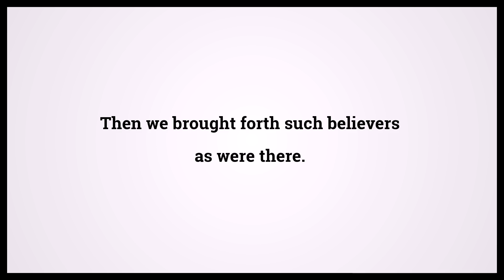Quran The Scatterers 51:35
Video shows Quran The Scatterers Chapter 51 Verse 35: Then we brought forth such believers as were there. Powered by MaryTTS. Holy Qur'an 51:35 Surah : Ayah